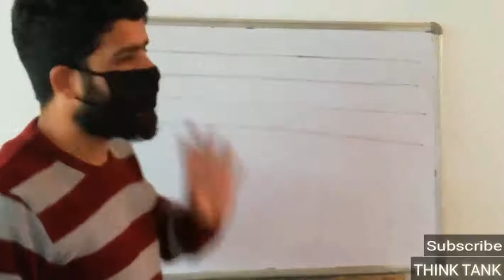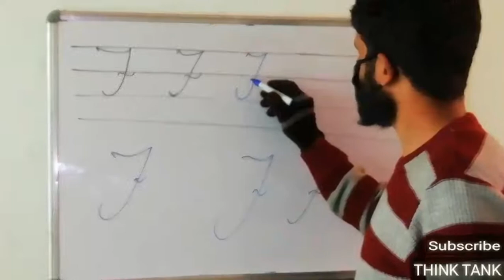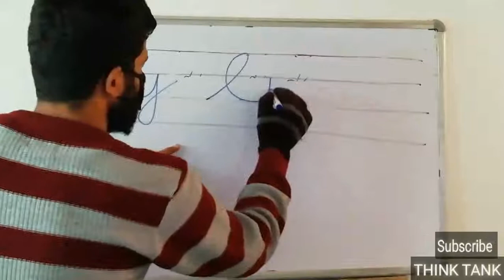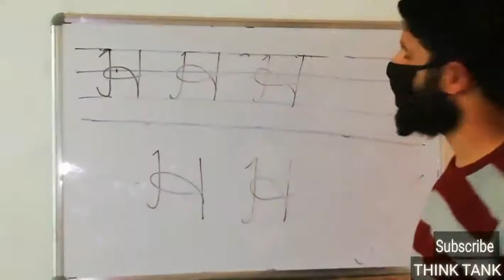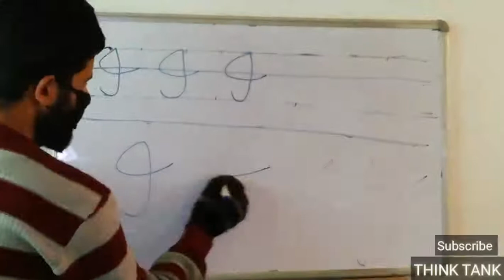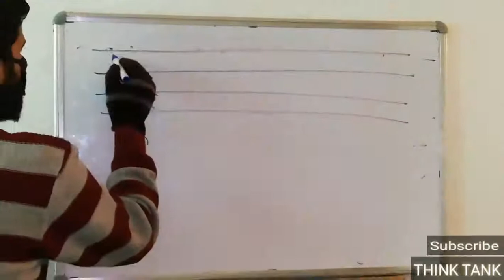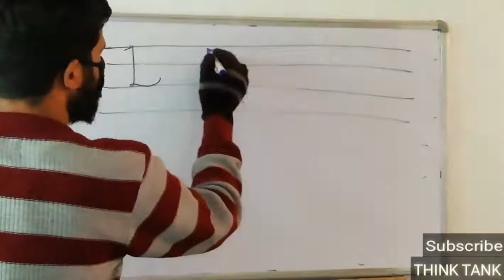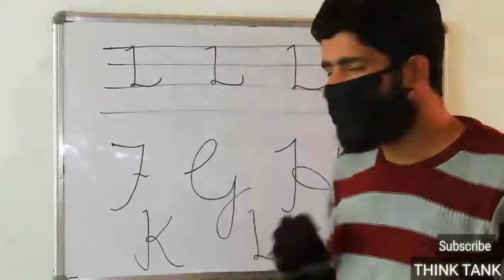Cursive Writing--Nursery, LKG and UKG classes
Helpful for all the parents to teach and guide their children.